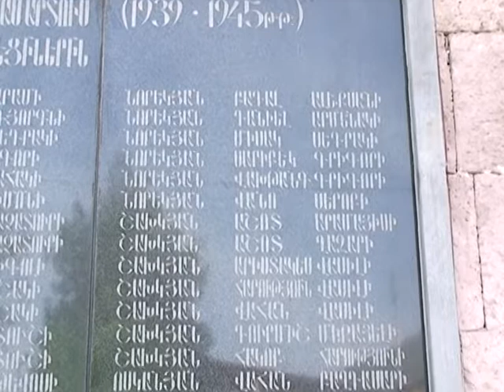Հուշատախտակի բացում Թեղուտում